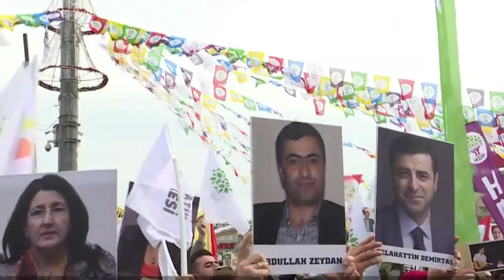Ջրհեղեղ Քվինսլենդում. միջազգային լուրեր